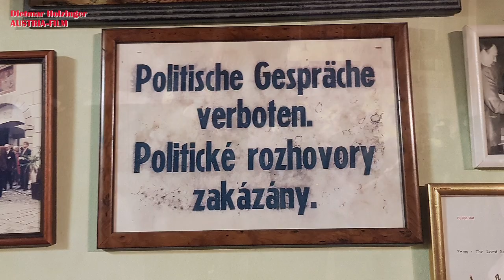DIE ANDERSWELT VON CESKY KRUMLOV - Geisterheer/mystische Gestalten/Feuerumzug/Reise ins Mittelalter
Tschechien/Böhmen/Böhmerwald/Moldau: Wenn ich nach Krumau komme, nach Cesky Krumlov, betrete ich eine Welt der Märchen, Mythen und Sagen. Eine Welt der Geister, Feen und Ahnen, ich steige in eine Zeitkapsel des Mittelalters mit Rittern, Edelleuten und Reliquien.
Kommt mit in die Anderswelt von Cesky Krumlov